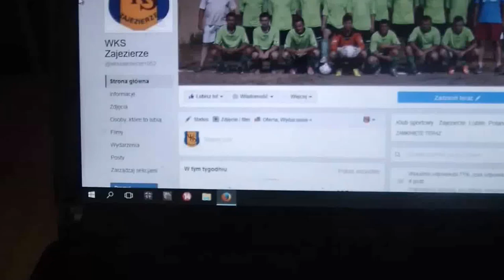skrót spotkania WKS Zajezierze UKS Hubal Chlewiska 1:1 (0:0)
Skrót z meczu 5 kolejki Radomskiej B-klasy pomiędzy WKS'em Zajezierze, a Hubalem Chlewiska.
Bramka niestety wyrównująca nie została nagrana ze względu na problemy techniczne, ale staraliśmy się to zrekompensować wam cudowną grafiką tej bramki zrobionej w programie Paint ;)